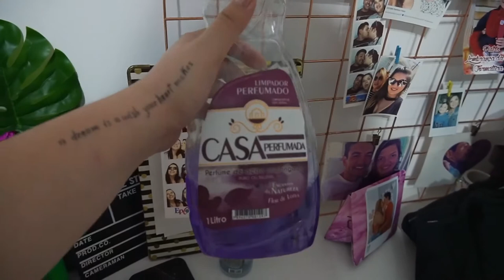VLOG - DIA DE ORGANIZAÇÃO | ARRUMANDO O GUARDA ROUPA